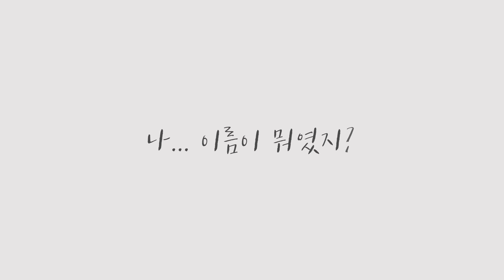[웹드]연애인턴 최우성 시즌1_EP 1 우리가 연애를 못하는이유(feat.인턴의하루) | Sub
이러니까 연애를 못하지.

이와중에 인턴 잘생김ㅠ 얼굴 실화냐

연애인턴 최우성 시즌1_EP.1 우리가 연애를 못하는이유(feat.인턴의하루)

매주 수·목 저녁 6시 연애인턴 최우성 시즌1